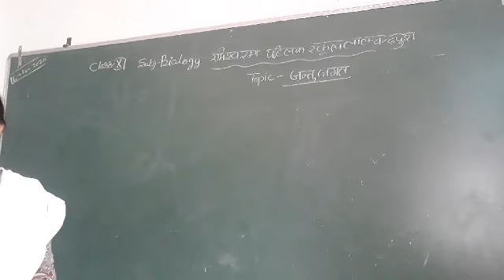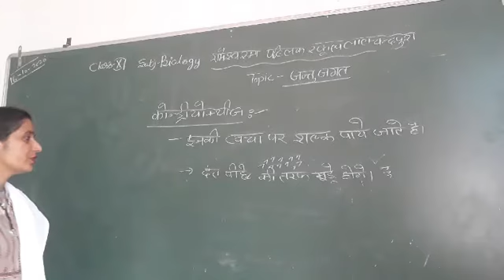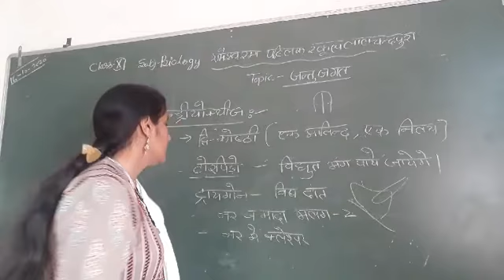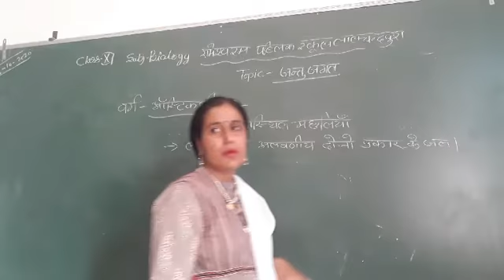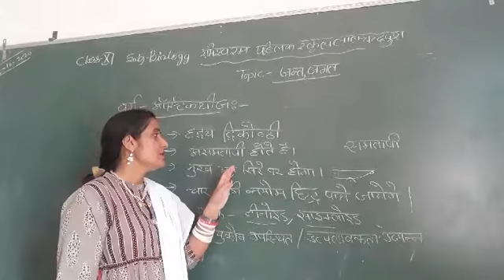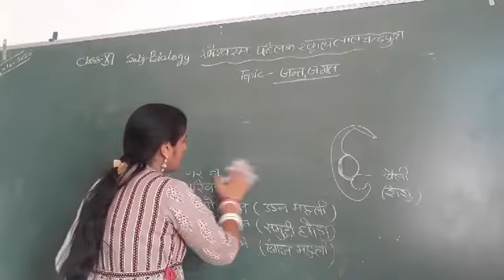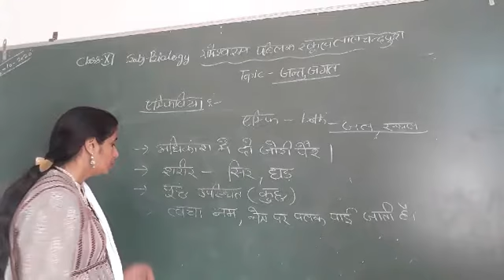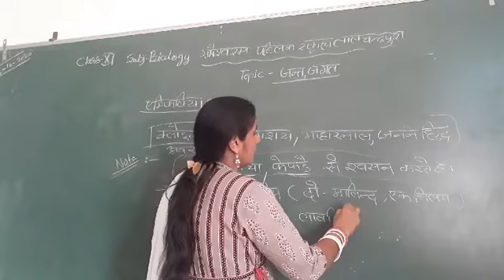class 11th sub biology rbsc hindi medium students 16-10-20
animals kingdom (cordata)